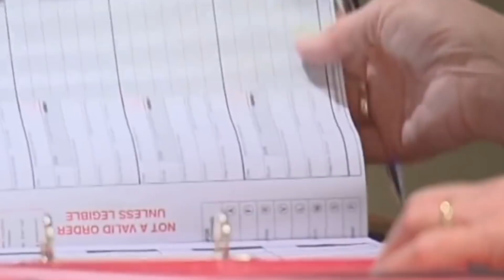TIN ÚC CHÂU 1PM - 07/10/2021 - THANH HUYEN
1. Đảng Quốc Gia tại NSW có lãnh tụ mới.
2. Sau vụ ICAC tại NSW, Thủ Hiến Andrews có thể đối diện IBAC ở Melbourne.
3. Tranh luận tiếp tục về tài trợ liên bang cho hệ thống bệnh viện công tại các tiểu bang.
4. Cơ quan APRA thắt chặt quy định cho vay mua nhà.

1. Ngân hàng trữ kim không thay đổi lãi suất tiền mặt.
2. Quảng cáo thấp, thất nghiệp cao.
3. NSW: Ông Dominic Perrottet làm thủ hiến mới.
4. Tây Úc tấn công phủ đầu NSW vì sợ mất phần chia lợi nhuận GST.